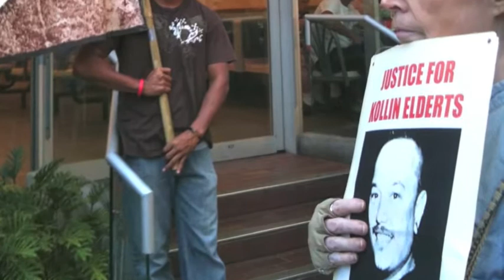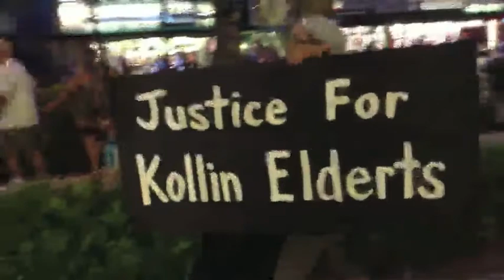Waikiki march for Trayvon, Kollin, and Stephan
Edited from the livestream of the Waikiki march for Trayvon Martin, Kollin Elderts, and Stephan Dinnan.